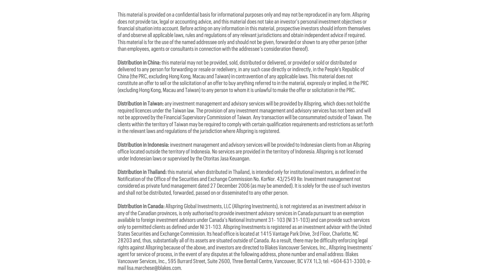Bryant VanCronkhite: The Top 3 from Q3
Bryant VanCronkhite, senior portfolio manager and co-head of the Special Global Equity team, answers questions about three big themes from the third quarter of 2024: China’s stimulus, the Fed, and finding value in today’s unruly markets.